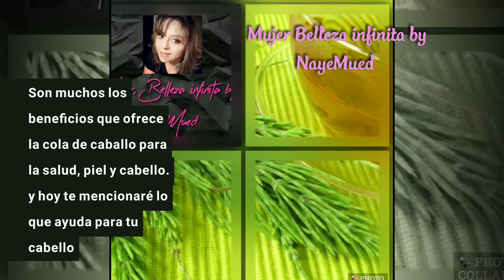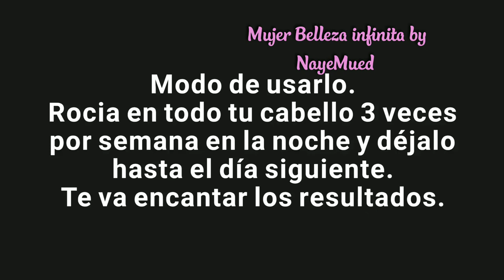COLA DE CABALLO PARA TU CABELLO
Ayuda a su crecimiento, anticaida, trata la caspa, actúa como un acondicionador natural   lo hace más resistente, fuerte, sano, brillante y hermoso.